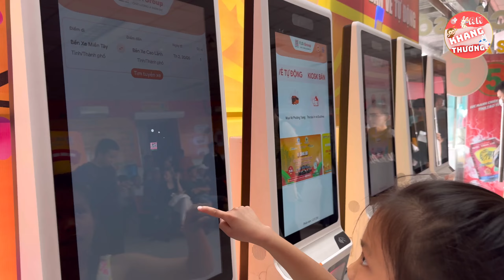Đi xe buýt - xe khách Phương Trang về Miền Tây